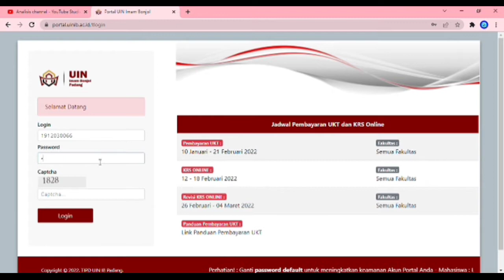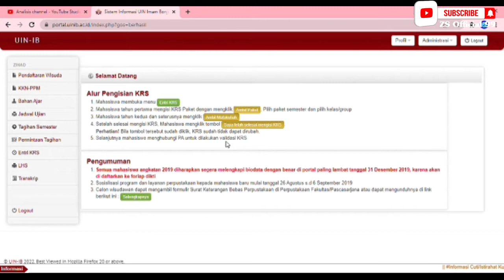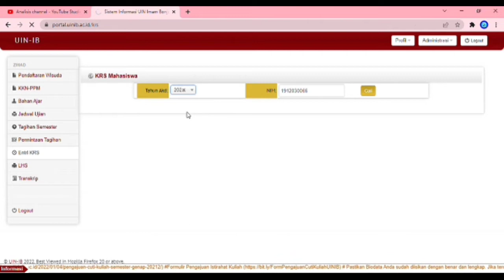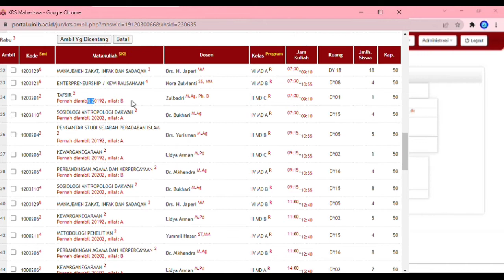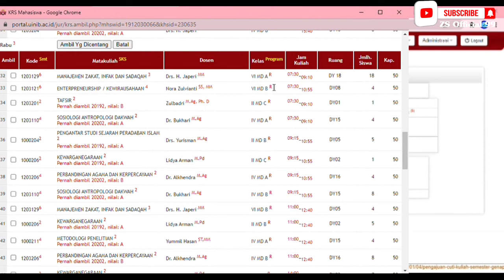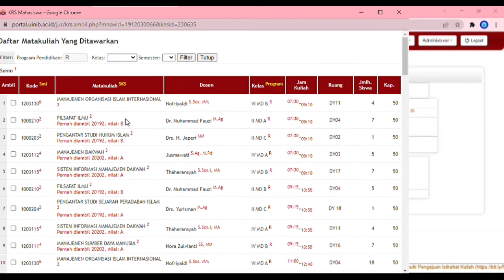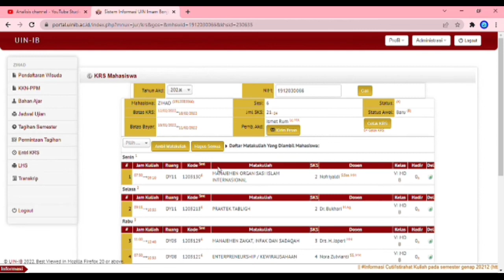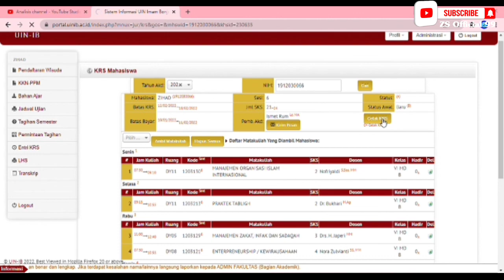cara input KRS online di portal akademik UIN imam Bonjol Padang tahun 2022 | UIN IB PADANG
input KRS online di portal akademik UIN imam Bonjol Padang tahun 2022 ini sudah di mulai sejak 12 February 2022, yuks buruan simak tutorial full nya